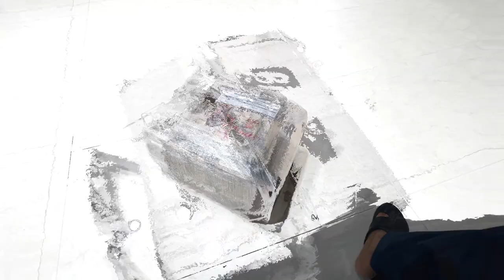My First Vlog | Toys bought for Dimple's children | Golden Lifestyle Vlogs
Welcome to the debut of Golden Lifestyle Vlogs! Join us on this exciting journey as we dive into the world of vlogging with our American Golden Retriever, Dimple. In this special episode, we embark on a heartwarming adventure to buy toys for Dimple's adorable children. Follow along as we explore the aisles, handpick the perfect toys, and witness the joy and excitement as Dimple's little ones discover their new treasures. It's a delightful day filled with laughter, love, and the true essence of family. Don't miss out on this charming glimpse into our golden lifestyle.